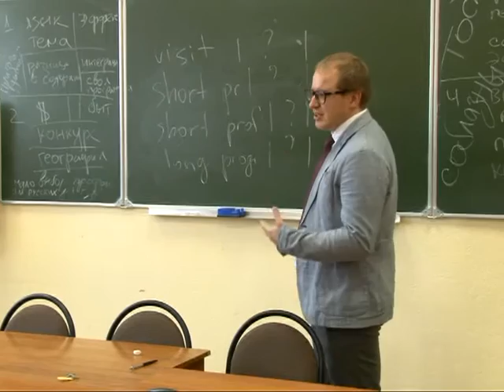Немецкий визит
Рязань посетила молодежная немецкая делегация.